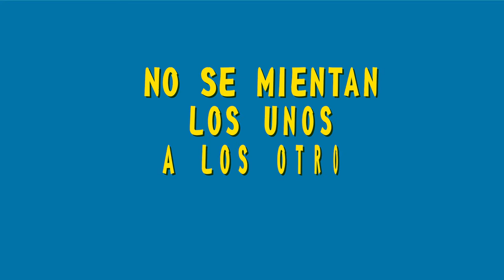MQV Niños - 6 a 8 años - La familia de Dios - Lección 9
No se mientan 🙊 los unos a los otros…
(Colosenses 3:9)